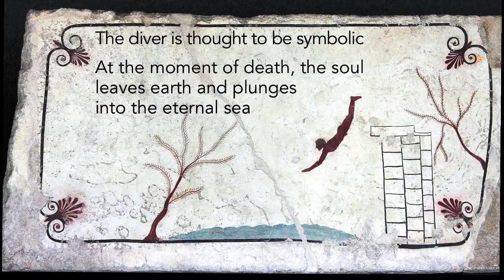Tomb of the Diver